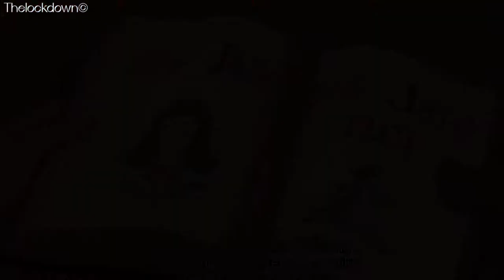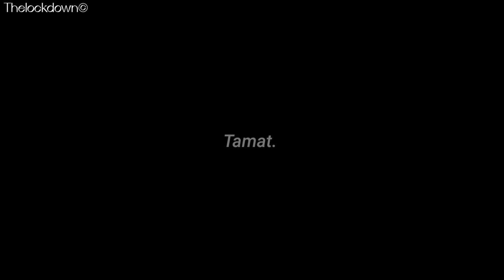TARZAN❗ANAK MANUSIA YANG DIBESARKAN GORILLA | Alur Cerita Film "Tarzan" 1999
Hallo semuanya , video kali ini menceritakan film Tarzan (1999). Semoga video ini dapat menghibur waktu luang bagi yang menononton.

Stay safe. Stay healty.